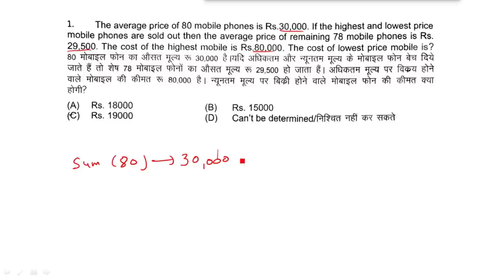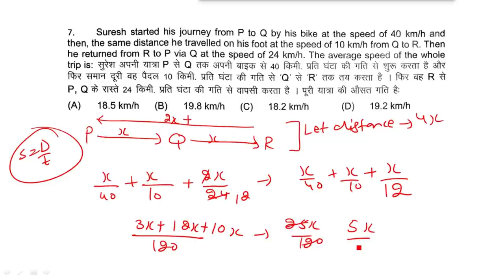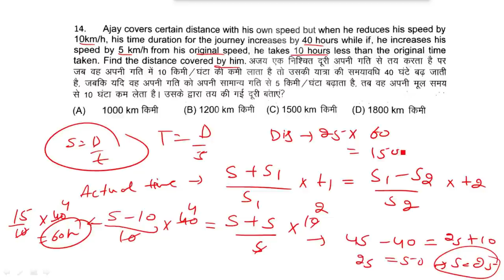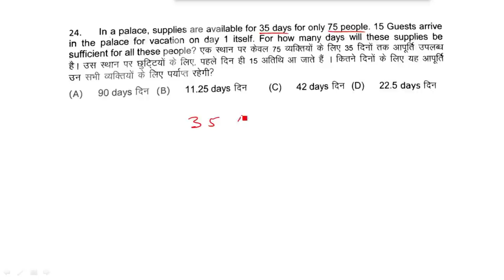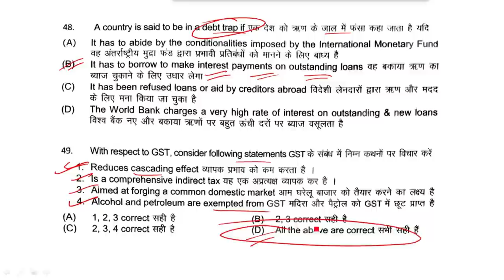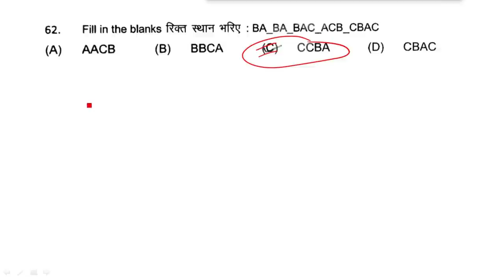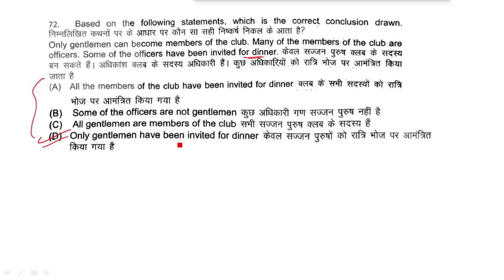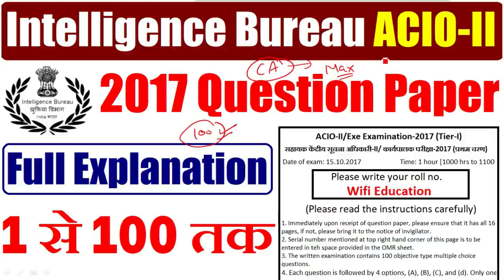IB ACIO EXAM PAPER 15 OCT 2017 ANALYSIS +QUESTIONS ASKED | ANSWER KEY | CUTOFF | REVIEW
Intelligence Bureau ACIO-2 2017 Complete Solution with Explanation

IB ACIO-2 2017 Complete Solution with Explanation (15 Oct 2017)

IB EXAM 15 OCT 2017 ANALYSIS | ये सवाल आए | GS PAPER QUESTIONS ANSWER KEY | CUTOFF कितना ?
ALL GENERAL AWARENESS QUESTIONS ASKED IN IB EXAM 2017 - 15 OCTOBER 2017
IB ACIO Exam Analysis 15th October 2017 for Prelims – Get detailed exam analysis and review for IB ACIO prelims like questions asked, section-wise & overall difficulty level, good attempts, expected cut off marks etc.

IB ACIO Exam Analysis 15th October 2017 for Prelims (Tier- I)
The IB Assistant Central Intelligence Officer (ACIO) Grade-II/Executive Prelims exam will be held today in a single shift from 10 AM to 11 AM. The recruitment is taking place for 1430 posts. Candidates who pass the prelims exam will be called for the mains exam and subsequently for the Interview.

The IB ACIO Tier I or prelims exam will be conducted today

IB ACIO Exam Analysis 15th October 2017 – Section-wise

Reasoning

The difficulty of this section was Moderate-Difficult  and 15-20 attempts can be considered as safe.

Quantitative Aptitude

Quant section was of Moderate difficulty and if you attempt 17-21 questions with good accuracy, you can clear the cut off marks.

General Awareness

The GA section was of Moderate difficulty and 19-23 questions can be considered as good attempts.

English

The difficulty of English section was Moderate-Difficult  and 14-16 number of attempts can be regarded as safe.

IB ACIO II Solution 2017 Question Paper - Solutions and Discussion (English and General Awareness)

IB ACIO 2017 Question paper solved - part 1 - Maths / Quantitative Aptitude, Detailed analysis

IB ACIO Syllabus 2021 | Latest Exam Pattern, Salary, Best Books & Promotion | MHA IB Acio

Topics Cover :
mha ib acio new syllabus 2021
mha ib acio new exam pattern 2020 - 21
ib acio syllabus 2021
intelligence bureau syllabus
ib mha acio best books
ib acio salary
intelligence bureau syllabus tier 1 and tier 2
ib acio syllabus for descriptive test
prepration strategy for mha ib acio
ib acio vacancy 2021
mha ib acio vacancy is not fake
latest jobs
Jobs Update

STRATEGY FOR IB ACIO 2020|| PREPARATION STRATEGY FOR IB ACIO||IB ACIO 2020 EXAM

IB ACIO 2017  REASONING Answer Key :-

IB ACIO Exam 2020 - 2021 || Important Books for Exam || Best Youtube Channel to Prepare for Exam
IB Acio 2020 important books
ib acio exam 2021 important books
ib acio 2020 syllabus
ib acio 2020 best books
best books for ib acio exam 2020
important books for ib acio exam 2020
best youtube channel for ib acio english 2020
best youtube channel for ib acio reasoning 2020
best youtube channel for ib acio Quantitative aptitude 2020
best book for ib acio general studies 2020
best book for ib acio general awareness 2020
best book for ib acio reasoning 2020
best book for ib acio quantitative aptitude 2020
best book for ib acio english 2020
important book for ib acio english 2020
important book for ib acio quantitative aptitude 2020
important book for ib acio reasoning 2020
intelligence bureau recruitment 2020
How to prepare for intelligence bureau acio 2020
How to study for intelligence bureau acio 2020
How to prepare for ib acio 2020 exam
how to study for ib acio exam 2020
how to crack ib acio exam 2020
how to crack intelligence bureau acio exam 2020
best youtube channel for ib acio exam 2020
how to prepare for ib acio english 2020
 how to prepare for ib acio quantitative aptitude 2020
how to prepare for ib acio reasoning 2020
how to prepare for ib acio general studies 2020
how to prepare for ib acio general awareness 2020

IB ACIO II Solution 2017 Question Paper - Solutions & Discussion Quantitative Aptitude Section Q1-Q6

IB ACIO Grade - II ENGLISH Solved Paper Held on 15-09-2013